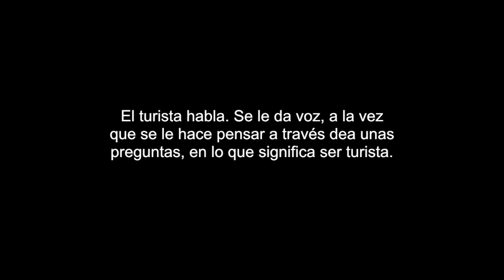Jana Leo - The voice of the tourist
La proposta d'itinerari de Jana Leo resulta paradigmàtica en la mesura que substitueix els perfils geogràfics pels perfils humans: l'artista opta per entrevistar diferents persones a partir d'un qüestionari encapçalat per una pregunta que, en el cas que ens ocupa, resulta fundacional: "Ets un turista o ets un viatger?" Leo ofereix als espectadors la possibilitat de ser entrevistats i afegir la seva experiència a un trajecte que resta obert.